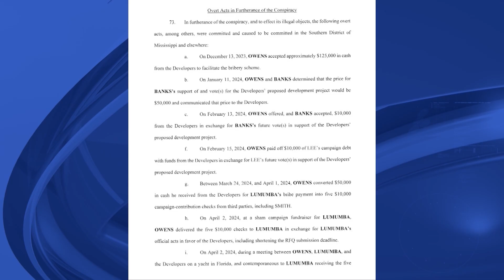Mississippi Insight for Nov. 10, 2024: Latino and Miller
12 News' Byron Brown discusses the results of the Nov. 5 elections with Magnolia Tribune's Russ Latino. And State Economist Corey Miller explains what a fed rate cut means for Mississippi's economy. Produced by Tom Wright.